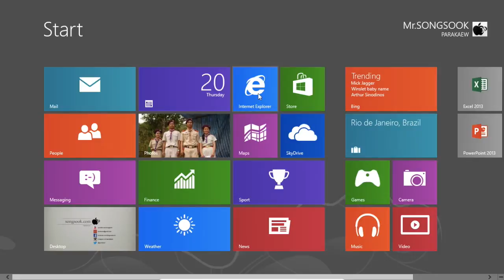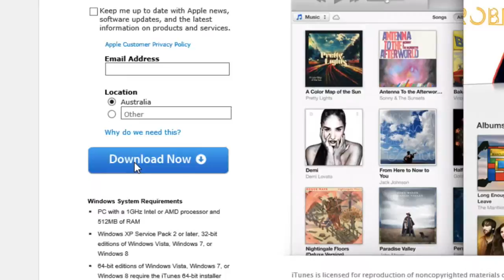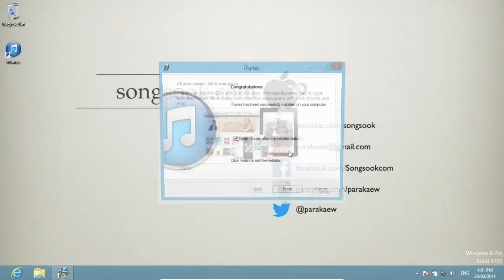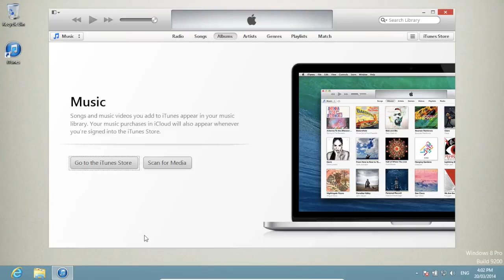วิธีติดตั้ง iTunes บนระบบปฏิบัติการ Windows 8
นำเสนอวิธีการติดตั้ง iTunes บนระบบปฏิบัติการ Windows 8
iTunes เป็นโปรแกรมที่มาพร้อมกับเครื่อง Mac ส่วนเครื่องทั่วไปจะต้องลงเพิ่ม
โปรแกรม ITunes เอาไว้สำหรับโอนข้อมูลต่าง ๆ ไปที่ iPod, iPad, iPod touch และ iPhone